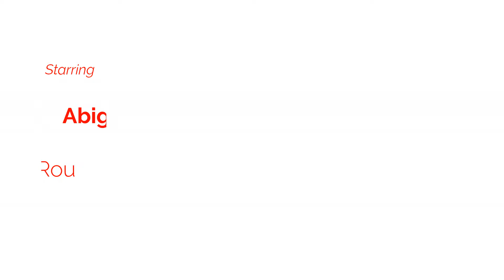(Contação de Histórias) Vlog Sesc São José dos Campos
Abigail e Rou Rou vão a primeira vez para o Sesc São José dos Campos. Vem com a gente!